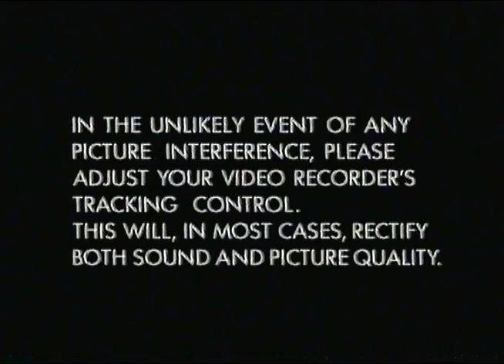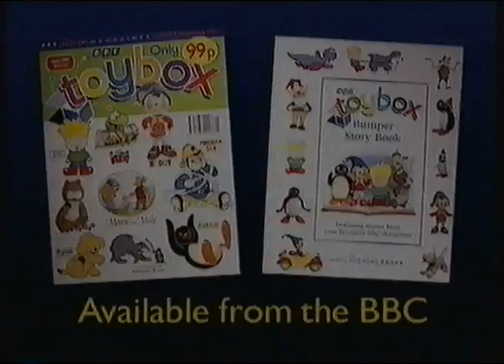Opening to Postman Pat has Too Many Parcels UK VHS (1997)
00:17 - BBC Video Tracking Control Screen
00:29 - BBC Video Warning Screen
00:37 - BBC Video Logo
00:46 - Available from the BBC Slides
01:01 - Title Card